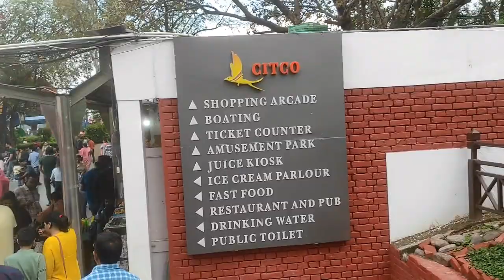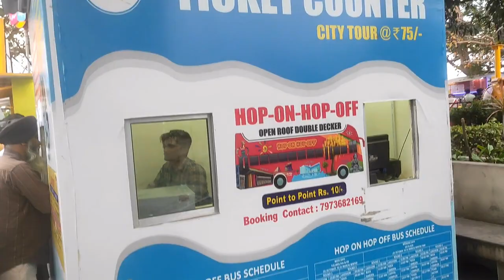sukhna lake chandigarh | Boating price at sukhna lake| famous tourist place chandigarh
Sukhna Lake Chandigarh !! Sukhna Lake Chandigarh Boating Prices | chandigarh sukhna lake, sukhna jhil, sukhna lake chandigarh, sukhna lake,  chandigarh tourism,tourist places

Thank you watching my channe
affordabletour
affordable tour